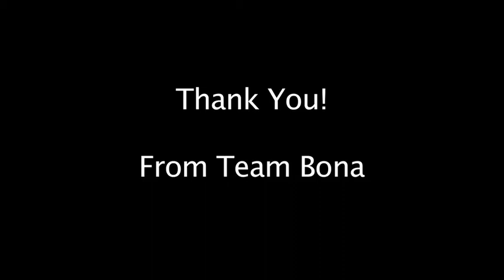Thank You from Team Bona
A big thank you from Team Bona on reaching the pozible goal. But we're just getting started.